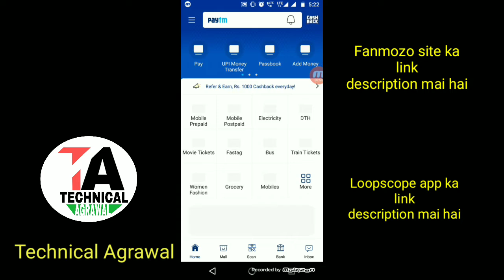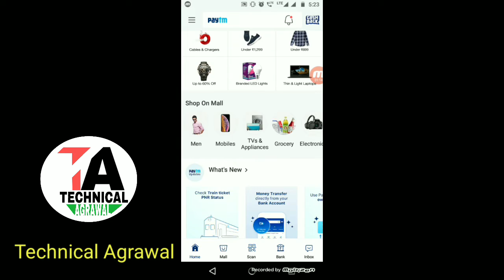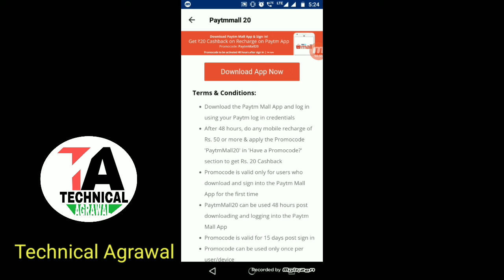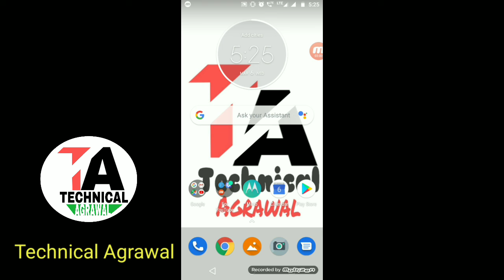Add 50Rs in your paytm wallet || 20Rs recharge promocode||Paytm loot offer